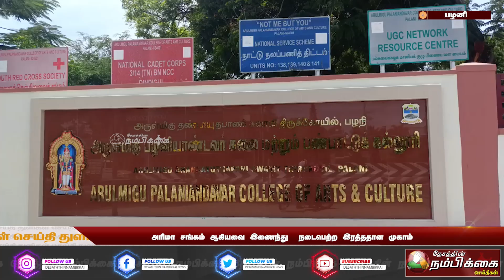அரிமா சங்கம் ஆகியவை இணைந்து நடைபெற்ற இரத்ததான முகாம்